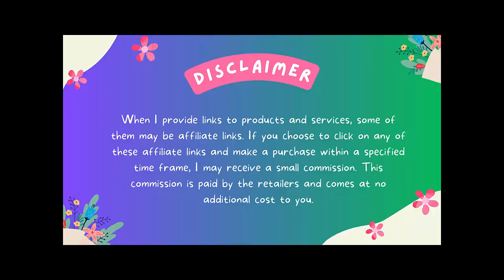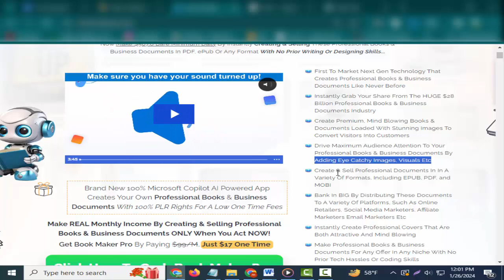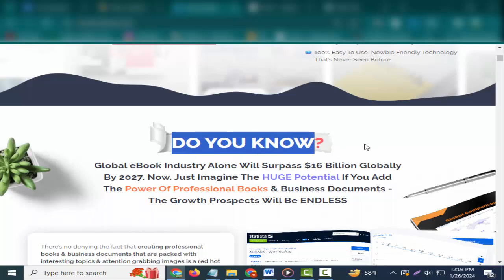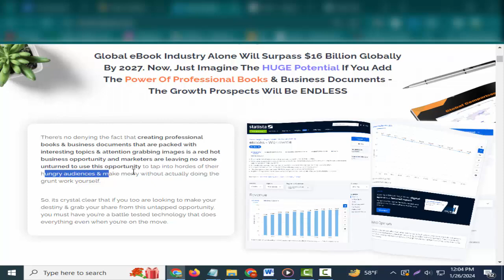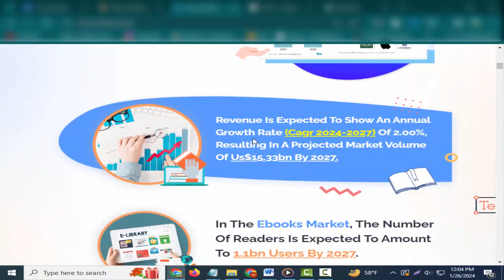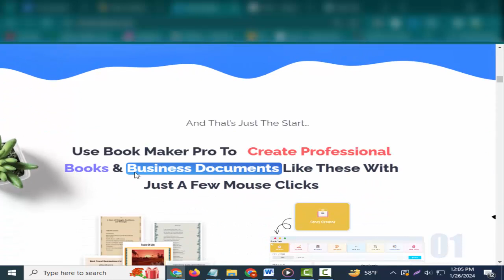BookMaker Pro Review - 50,000 templates and impressive AI-generated images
I'm Md Najmul Islam, and I'm delighted to have you on my channel. Whether you're in search of stay-at-home jobs or exploring side hustles for some additional income, you've landed in the perfect spot.
Let's conquer this together, Max

BookMaker Pro Review  –  FEATURES

Introducing groundbreaking next-generation technology, a pioneer in the realm of creating professional books and business documents like never before. Seize the opportunity to claim your share in the vast $28 billion industry dedicated to professional books and business documents.

Craft premium, awe-inspiring books and documents enriched with captivating images, ensuring a seamless conversion of visitors into customers. Command maximum audience attention for your professional books and business documents by incorporating eye-catching images and visuals.

Generate documents in various formats, including EPUB, PDF, and MOBI, providing versatility in distribution.

Effortlessly design professional covers that are both attractive and mind-blowing, enhancing the overall appeal of your creations. Tailor professional books and business documents for any offer in any niche without encountering technical hassles or requiring coding skills.

Leverage these industry-standard documents to establish multiple set-and-forget passive income streams. Our proprietary technology brings together a community of thousands of marketers who are collectively generating billions of dollars by creating professional documents for their clients.

Say goodbye to concerns about exorbitant monthly payments to expensive third-party platforms. Embrace the 100% user-friendly technology that is easy to use, catering to both novices and seasoned professionals alike, marking a paradigm shift in the industry. Experience a technology that has never been seen before.